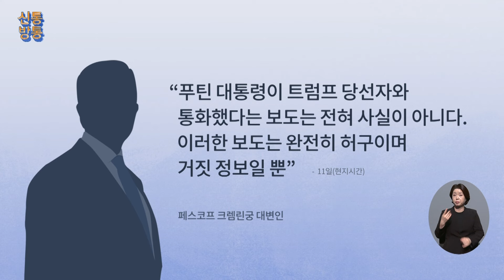[신통방통] 트럼프, 푸틴에 "우크라이나 전쟁 확전 말라"?...크렘린궁 "'통화 美 보도는 허구"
러시아 크렘린궁(대통령실)이 11일 블라디미르 푸틴 대통령과 도널드 트럼프 미국 대통령 당선인의 통화 소식을 알린 미 언론 보도는 거짓이라고 주장했습니다.
타스통신에 따르면, 드미트리 페스코프 크렘린궁 대변인은 이날 브리핑에서 “푸틴과 트럼프의 대화는 없었습니다.

📡 월~금 06:50 강스라이팅 (유튜브)
📡 월~금 07:30 뉴스퍼레이드
📡 월        08:40 네트워크 매거진
📡 월~금 09:00 신통방통
📡 월~금 10:20 류병수의 강펀치 (유튜브)
📡 월~금 13:00 보도본부 핫라인
📡 월~금 14:30 사건파일 24
📡 월~금 17:20 시사쇼 정치다
📡 월~금 21:00 뉴스9
📡 월~목 21:50 윤정호의 뉴스 더 (유튜브)
📡 토~일 14:00 뉴스현장
📡 토~일 19:00 뉴스7